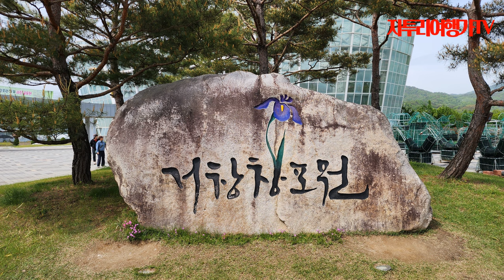거창 창포원의 5월, May at Geochang Changpowon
거창창포원은 공원 면적이 424,164㎡로 대규모 수변생태정원으로 이루어져있습니다.
봄에는 100만 본 이상 식재된 꽃창포가 아름답게 군락을 이루고, 여름철은 연꽃, 수련, 수국을 테마로, 가을은 국화, 단풍을, 겨울에는 열대식물원과 유수지와 습지 주변에 억새, 갈대를 테마로 4계절 색다른 프로그램을 운영하고 있습니다.

위치 : 경남 거창군 남상면 창포원길 21-1
입장료 : 무료